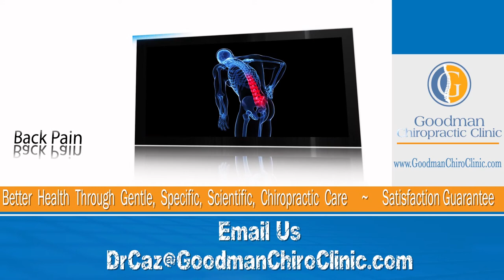Goodman Chiropractic Clinic - The role of the Nervous System in pain and health.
"The nervous system controls and coordinates all organs and structures of the human body.”  (Gray’s Anatomy, 29th Ed., page 4)